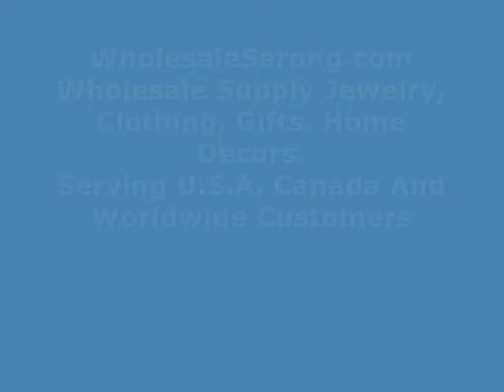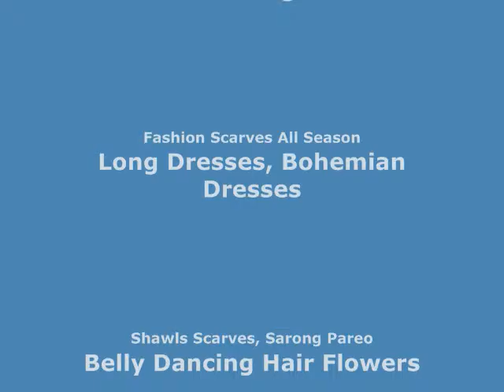flower wooden button flatback applique craft stores WholesaleSarong.com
USD$0.7 each
Product code: button04
flower wooden button flatback applique embellishment for scrapbooking, phone/wedding/craft DIY, cards making
With holes. Sew on or glue on.
Size : approx 0.5" x 0.5" (inches)